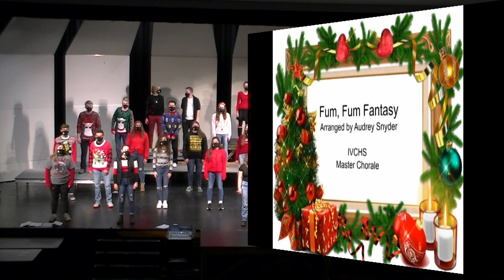Fum, Fum Fantasy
Fum, Fum Fantasy arranged by Audrey Snyder, Sung by IVCHS Master Chorale